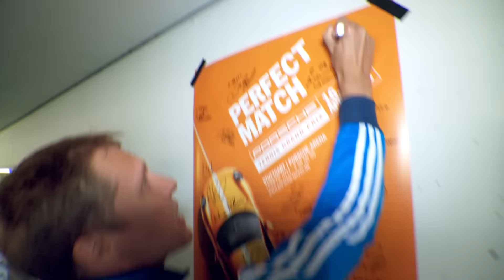Parking Challenge with Oliver Pocher - Porsche Tennis Grand Prix 2015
Watch Oliver Pocher mastering the obstacle course in a 911 Carrera GTS.